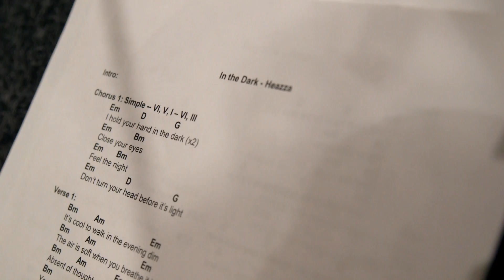HEAZZA - Winding Forward feat. Cole DeGenova (acoustic version)